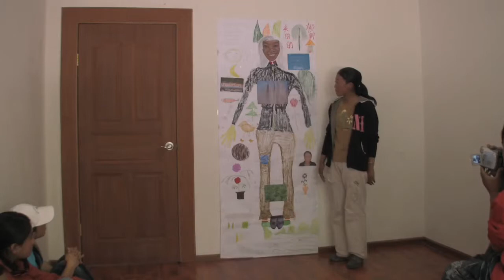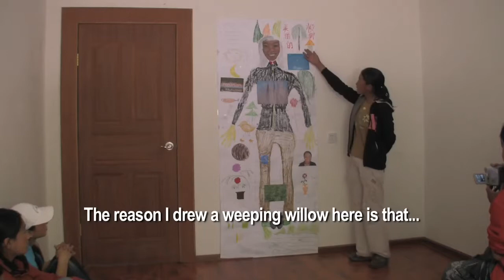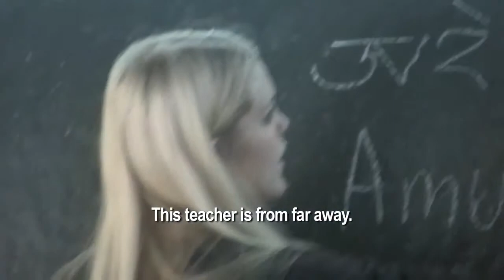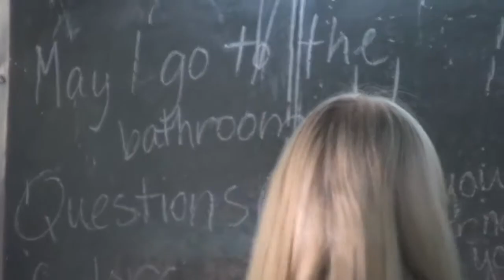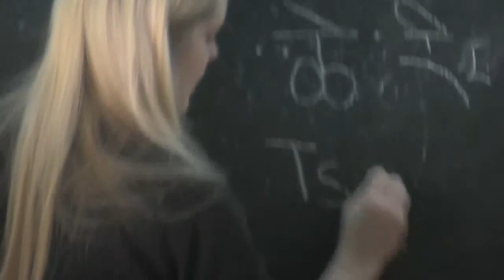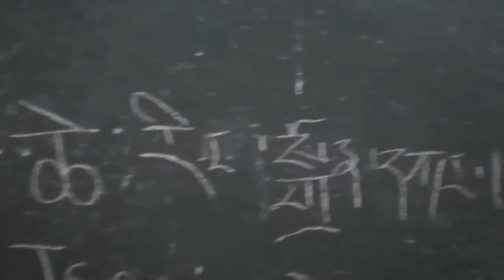Tsering Drolkar Body Map (Participatory Video - English)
This is a short participatory video based on a body map created by Tsering Drolkar, a student from Chungba Primary School. It was filmed by a team of students from the Chungba Primary School and facilitated by Cecil Matthai Esquivel-Obregon.

BACKGROUND

PARTICIPANTS

Participant Filmmakers
Chimé Lhamo
Gelek Tseten
Kelsang Drandul
Sönam Tendzin
Tsering Drolkar
Tsering Nyima
Sönam Chödrön
Yangcen Lhamo
Tsering Yangdzom
Tempa Dorjé
Wangchen Dorjé
Dorjé Tashi
Dugar Gonbo
JiangYang Tendzin
Tsering Lhamo

Translator
Tashi Dekyi